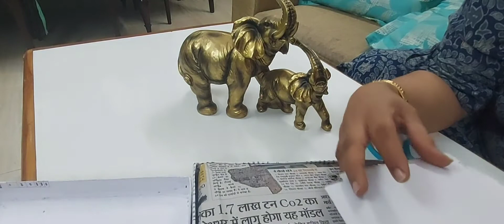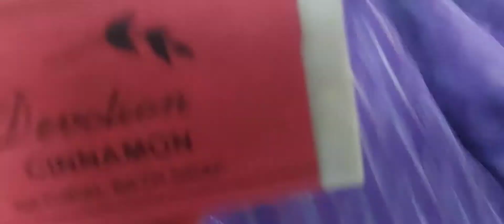itokri:ikkat print fabric review/where to buy cheap fabrics online/Hand weaving fabrics online.